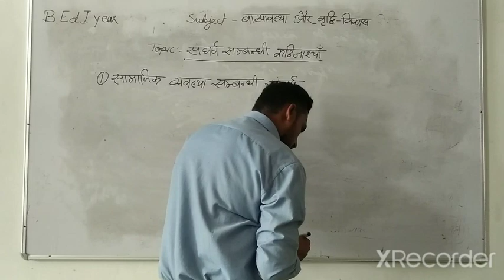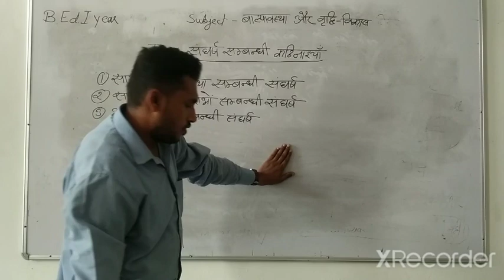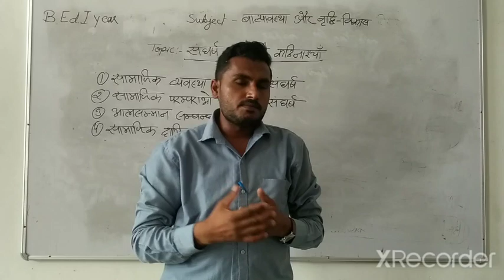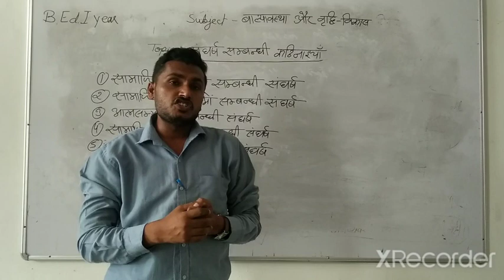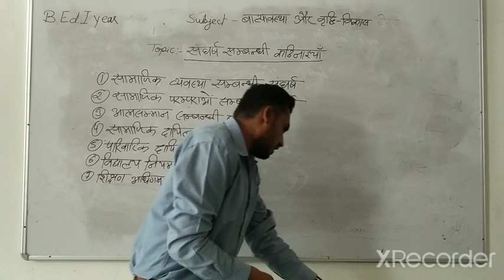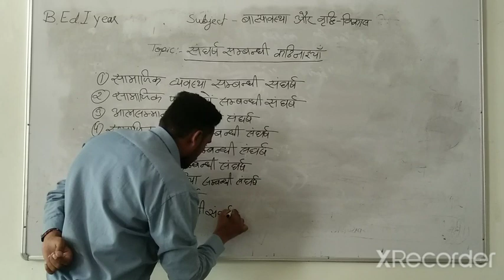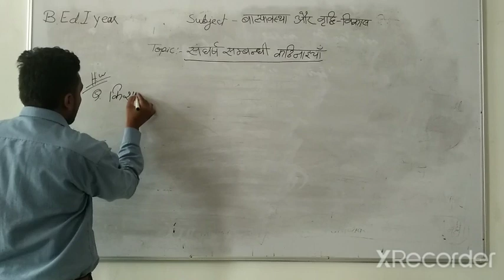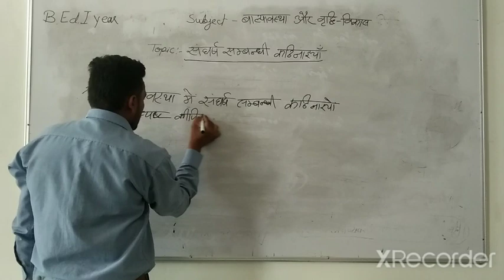संघर्ष संबंधी कठिनाइयाँ